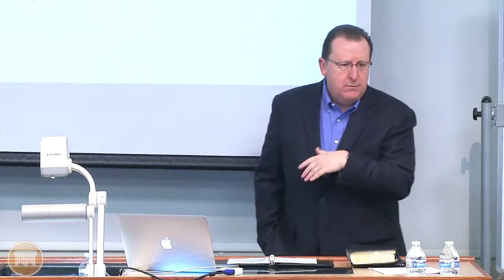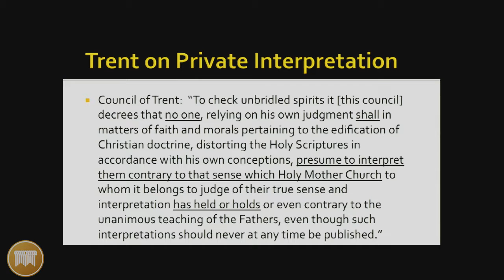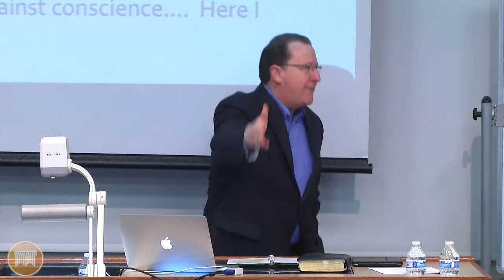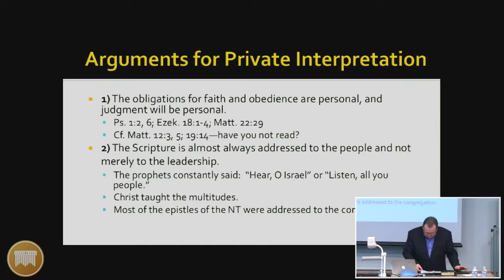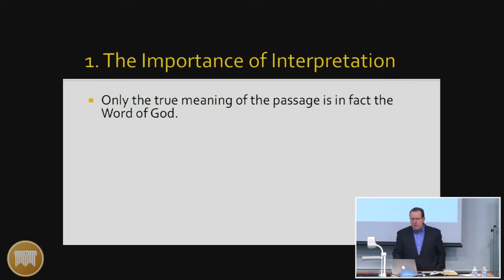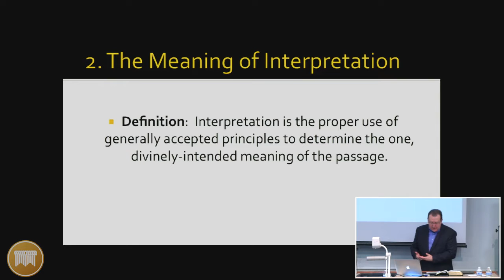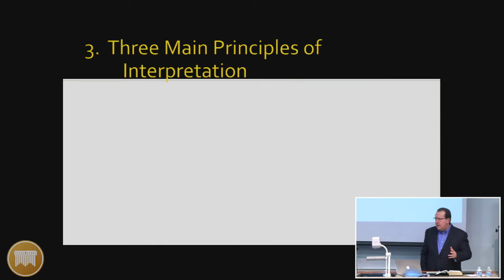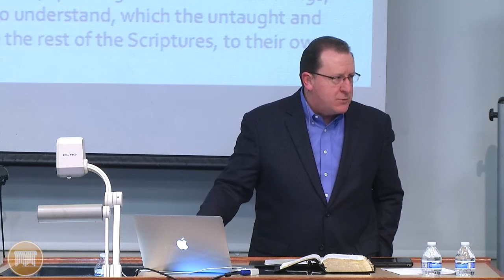Lecture 15: A Practical Process for Sequential Exposition: A Study in Romans - Dr. Tom Pennington